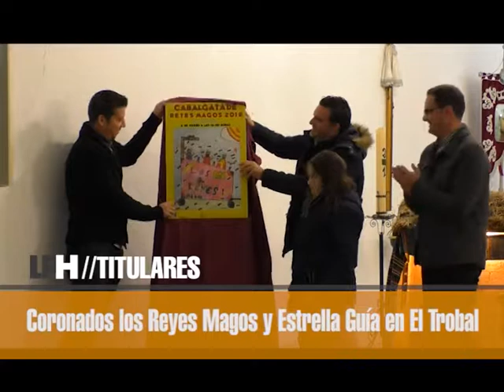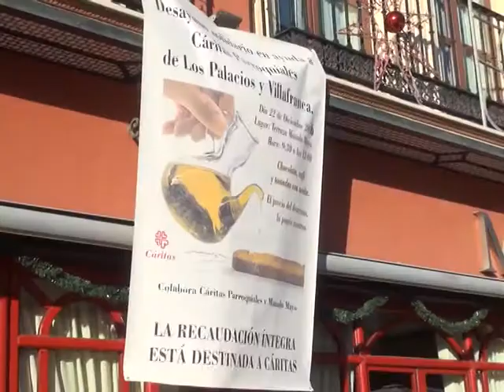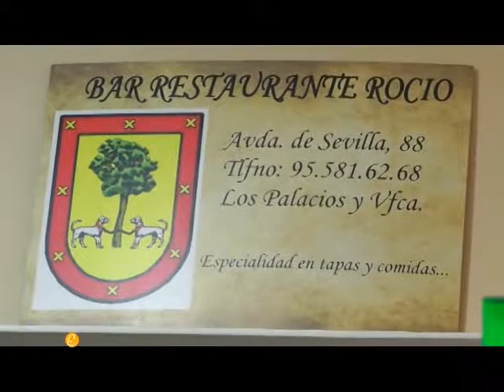LOS PALACIOS HOY 14-12-17